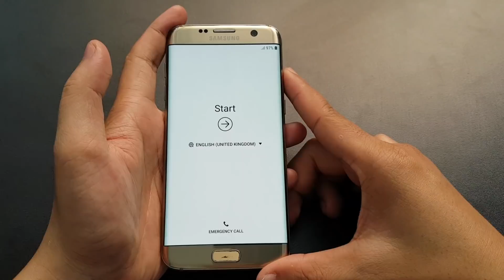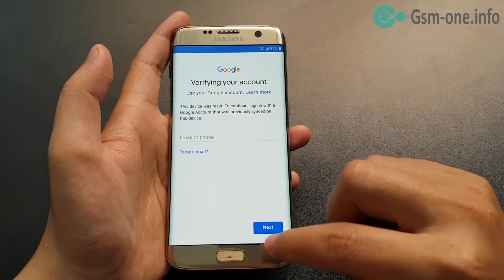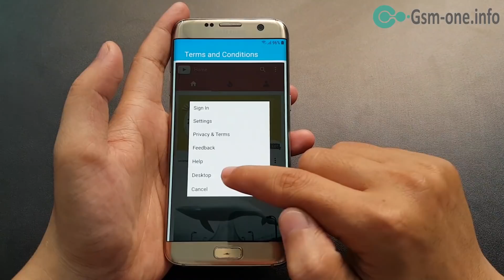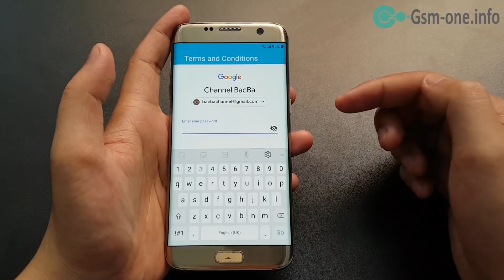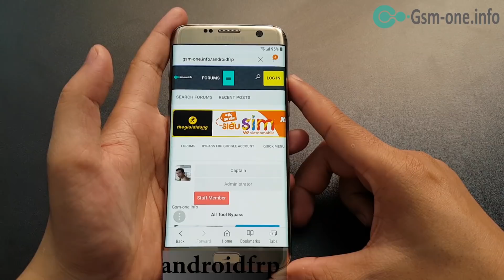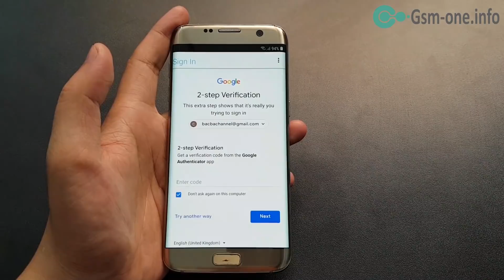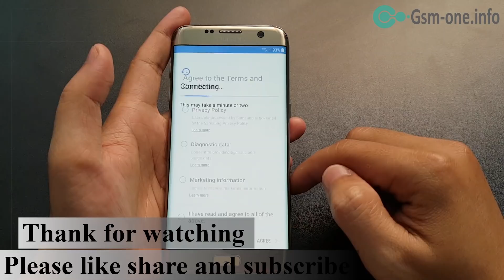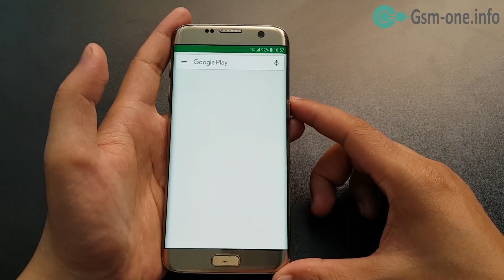(Hot & Free) New Solution Bypass FRP Lock all SAMSUNG GALAXY All Android Version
How to Bypass FRP Lock Google Account SAMSUNG GALAXY  "TALKBACK NOT WORK"

- How to bypass frp lock all SAMSUNG GALAXY 2018